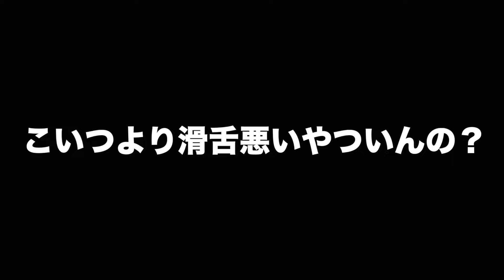ほんとはビビリなのにイキってるバカにゾンビドッキリしてみたwwwww【フォートナイト】